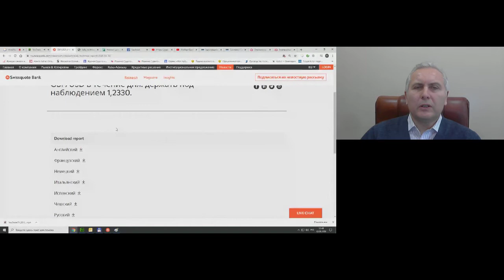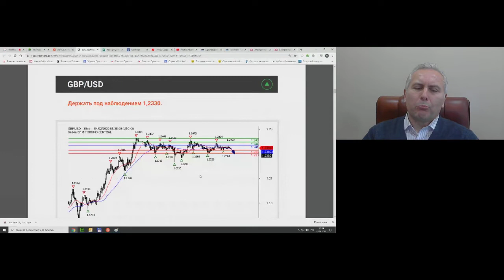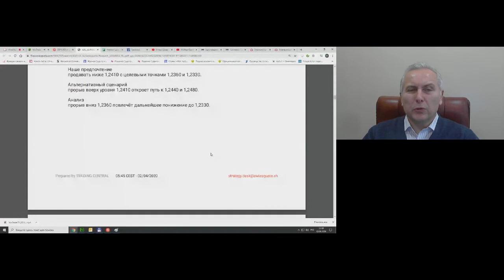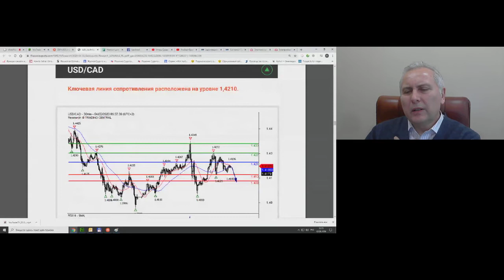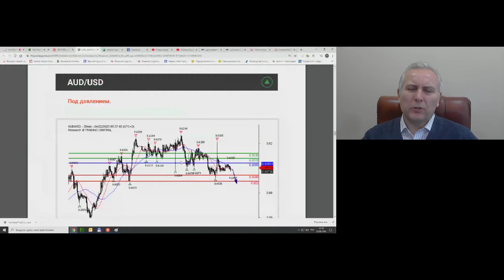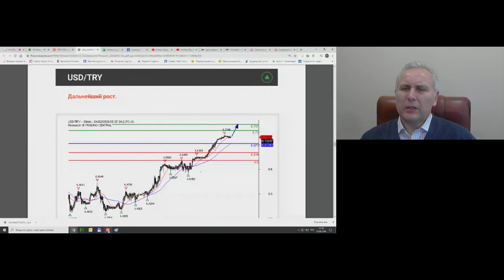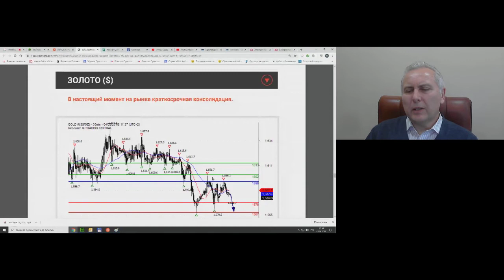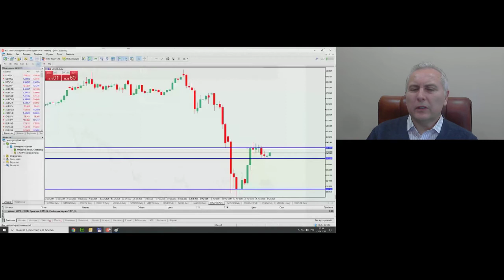Обзор рынков Swissquote 2 апреля 2020 г.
Передача "Обзор рынков Swissquote" на интерстриме YouTrade.TV 2 апреля 2020 г.